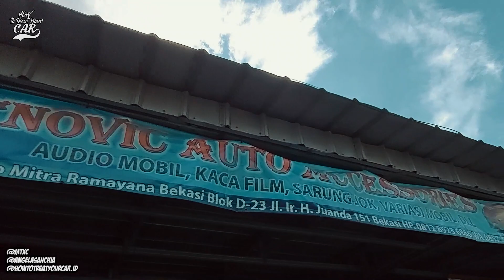GANTI KACA FILM MURAH GASAMPE 500 RIBU !